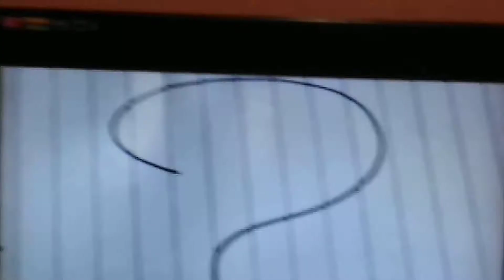Crazy things about the world